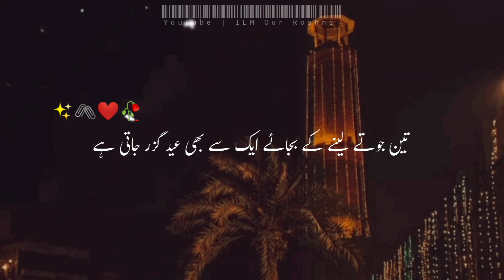Eid ul Fitr Status | Maulana Saqib Raza Mustafai | Eid ul Fitr Bayan Status | ILM Our Roshni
Eid ul Fitr Status | Maulana Tariq Jameel | Eid ul Fitr Bayan Status | ILM Our Roshni
Speaker & ©®£D!T$ : Maulana Tariq Jameel Sahab

Molana Saqib Raza Mustafai Status About Eid Ul Fitr
Molana Saqib Raza Mustafai Bayan About Eid Ul Fitr
Maulana Saqib Raza Mustafai Status About Eid Ul Fitr
Maulana Saqib Raza Mustafai Bayan About Eid Ul Fitr
Saqib Raza Mustafai bayan

Alvida Mahe Ramzan Status | Alwida Mahe Ramzan Status | Alwada Mahe Ramzan WhatsApp Status
 @ILM Our Roshni